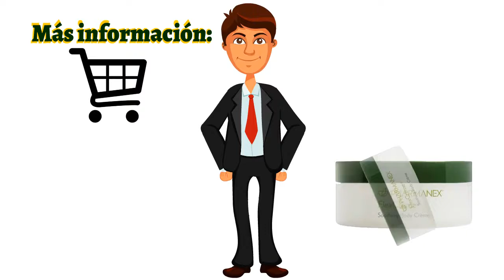👍Nu Health Beauty - Español - NU SKIN FLEXCREME🌻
NU SKIN FLEXCREME

FlexCrème® es una pomada patentada de aplicación tópica
que ayuda a aliviar temporalmente dolores y molestias menores
en los músculos y las articulaciones, asociados con sencillos dolores
de espalda, artritis, esguinces, moretones y distensiones.

BENEFICIOS
Disminuye el malestar temporal de las articulaciones.
Ayuda a promover buena movilidad en las articulaciones.
Mayor flexibilidad de las mismas.

Calma los músculos cansados y doloridos, las articulaciones
entumecidas y los calambres, dando alivio localizado.
Aumenta los niveles de colágeno en la piel,
brindando elasticidad y un mejor tono a la misma.

Su ingrediente activo, mentol, le brinda un fresco alivio del dolor y el malestar,
trabaja directamente en la zona afectada para eliminar las áreas dolorosas
alrededor de las articulaciones agotadas y mejora la movilidad de las mismas.

Es un complejo de ester cetílico
(una forma completamente natural de un ácido graso),
patentado, que se utiliza para construir y mantener las células saludables.